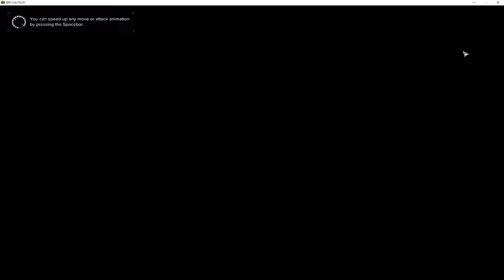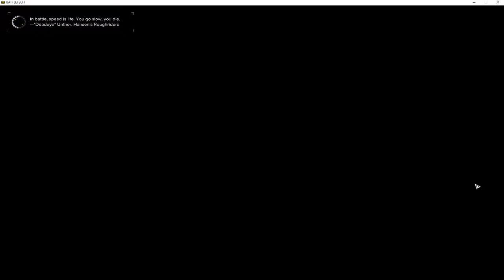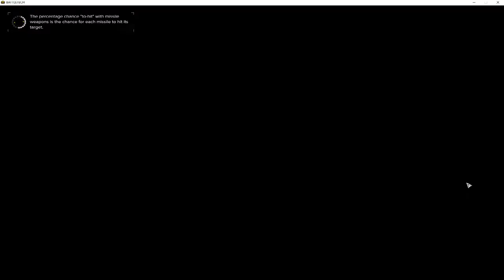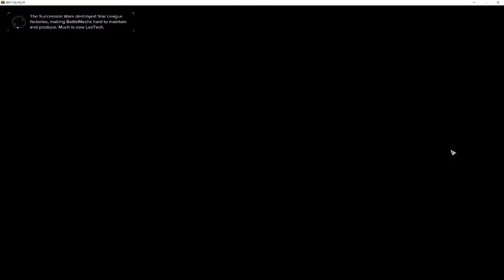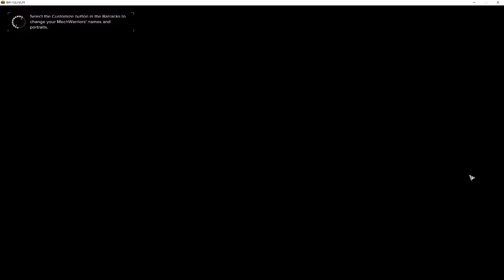BattleTech - S.P.I.D.E.R. Company - MISSION 2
LETTER OF MARQUE - HUNTING PIRATES

Father Scooter receives a request to protect local citizenry from raiding brigands. No proof is required of success except the burnt corpses of the enemy. This makes "The Emporer", Joel Hill, very happy.

The Boganovich kids get their first taste of real battle as the oldest son, Brady "Jumpman" Bogdanovich, gets too close to battle in his SPIDER scout mech and pays for it with some medbay time for him and some mechtech time for his SPIDER recon mech.